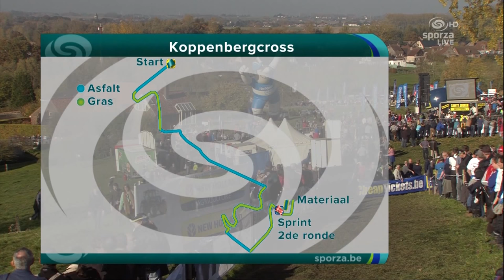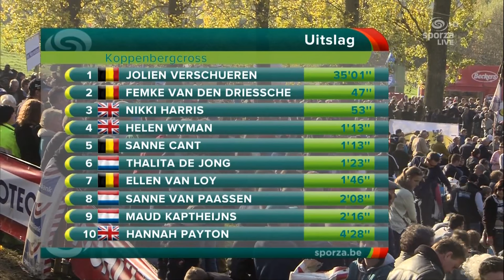Cyclocross / Veldrijden - BPost Bank Trophy 2015/16 Round 2 - Koppenberg Cross - Women